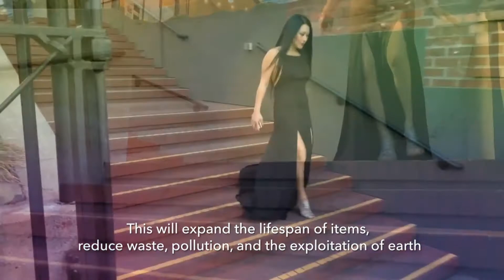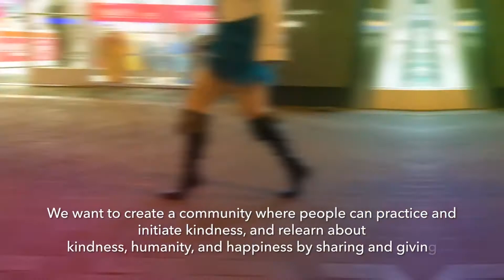Our solution for global warming by creating aftermarket for consumers - Cindy Lee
This video draws attention to the fast fashion industry’s environmental aftereffects, and provides solutions for global warming, pollution, excessive consumerism, and loneliness and social isolation.